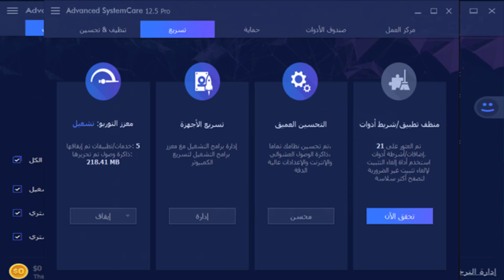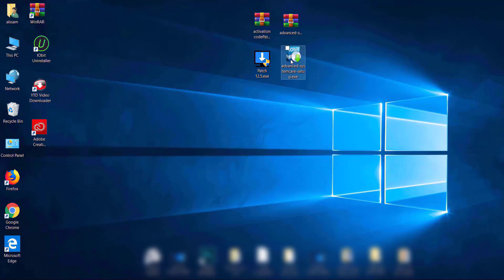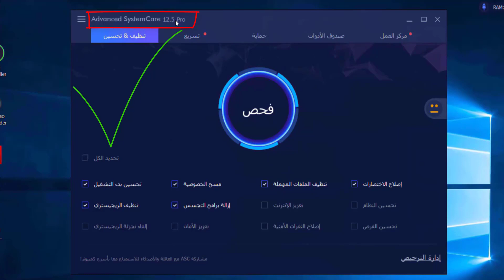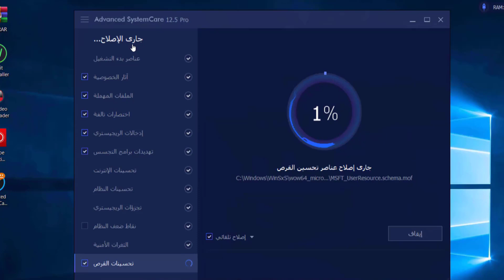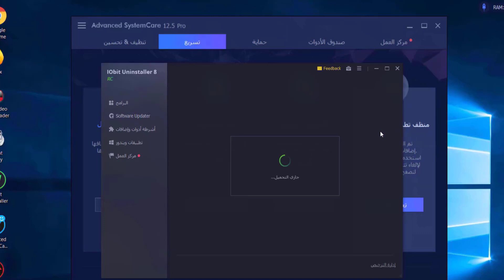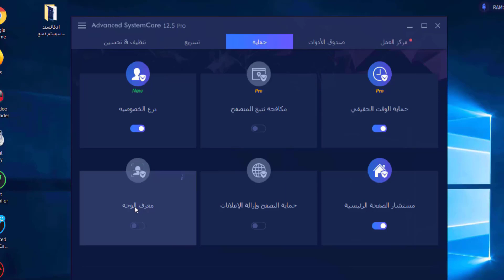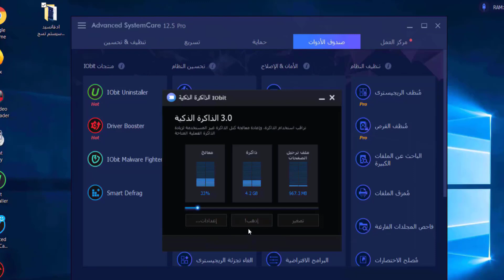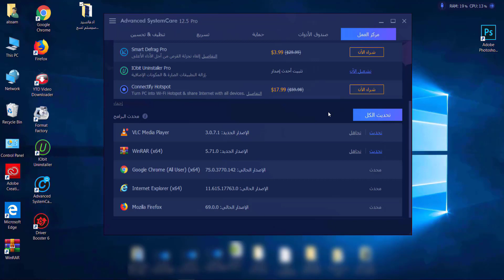شرح مفصل برنامج صيانة و تسريع الكمبيوتر Advanced SystemCare 12.5(2019)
موضوع اليوم عن:
برنامج 2019 Advanced SystemCare Pro لتسريع وصيانة الكمبيوتر

افضل برنامج لصيانة الكمبيوتر ادفانسد سيستم كير  Advanced System Care
شرح برنامج advanced systemcare 12